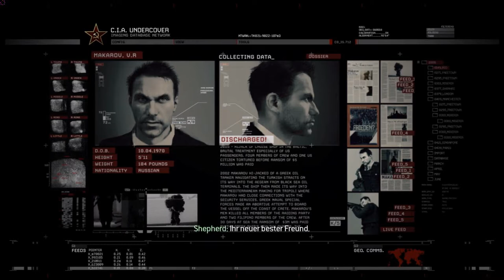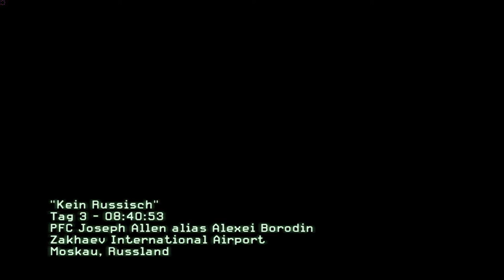Let´s Play Call of Duty Modern Warfare 2 #004 [HD] - Makarov und Flughäfen :O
Servus Leute,

hier ist wieder für euch euer Rusty nach der längeren Pause wieder frisch und vorm neuen PC. Wie gesagt , habe ich jetz einen neuen Rechner mit viel viel besseren Teilen und Werten als der alte PC.

Natürlich habe ich jetz auch ein neues Headset ;D

Ich würde mich sehr über Feedback über die neue Quali freuen :DD
Haut rein !!!
Euer Rusty